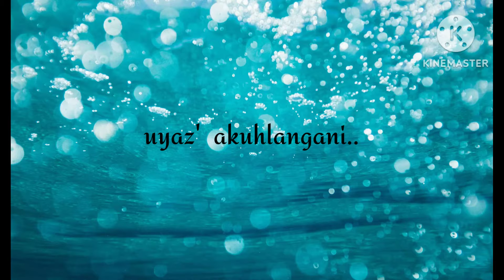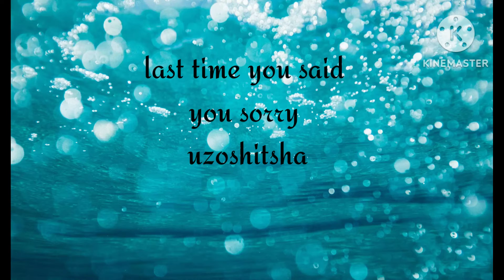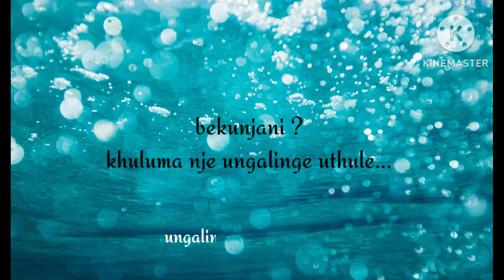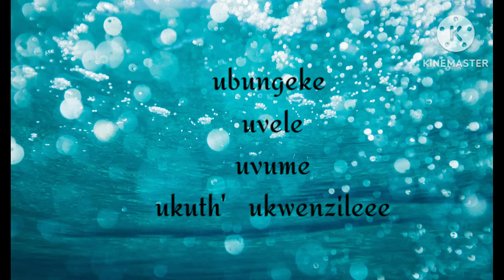Sphethoh amanga [video lyrics]